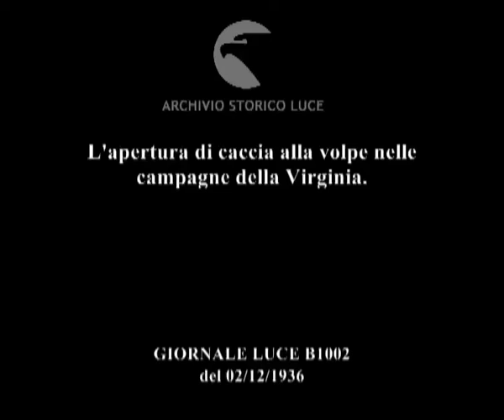L'apertura di caccia alla volpe nelle campagne della Virginia.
Descrizione sequenze:musi di cani da caccia ; gruppo di cani da caccia, in un bosco, tenuti al guinzaglio dai loro padroni. Alcuni cani hanno un numero scritto sul pelo della schiena ; un cacciatore sul cavallo da il via alla caccia suonando una specie di piccola tromba ; i cani partono ; cani in corsa seguiti dai cacciatori a cavallo ; fasi della caccia ; un cacciatore a cavallo mostra il trofeo di una volpe morta, mentre intorno a lui abbaiano i cani e stanno altri cacciatori ; gruppo di cani che abbaiano ; il cacciatore con la volpe in mano ;